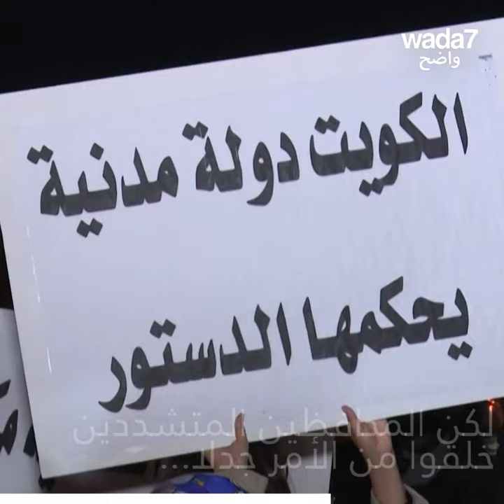الكويت تمنع جلسة يوغا بحجة أنها أمر "خطير" على المجتمع!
غضب واحتجاجات في الكويت... منعت وزارة الداخلية جلسة يوغا نسائية بعد مطالبة نائب بإلغائها بحجة أنها أمر "خطير" على المجتمع الكويتي ! ما رأيكم بهذا القرار ؟🧘🏽‍♀️😱